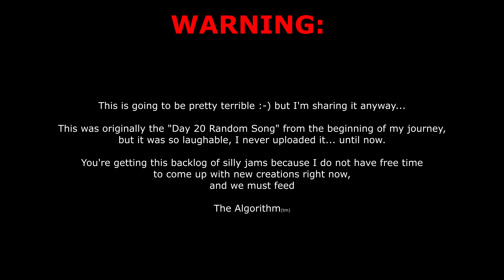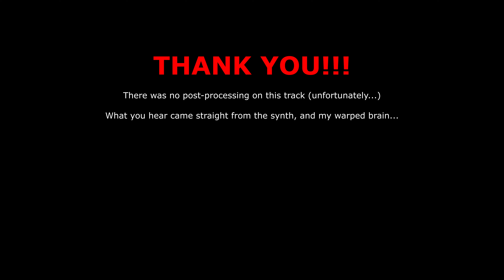Sonic Experiments - Jazz Odyssey (A Very Strange Jam)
Just another archive recording I found on the hard drive from Sep 2021 - before I even started my journey here on YouTube. This was originally a Day 20 song (if I recall) but it was so terrible, I didn't upload it. Now I am, because I have no shame... and, I need to keep The Algoz happy.

Jc